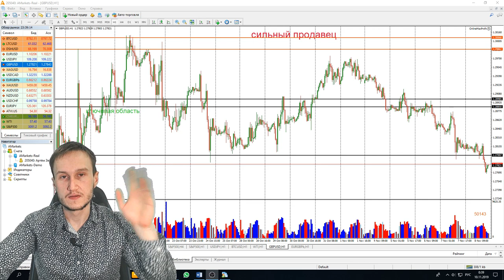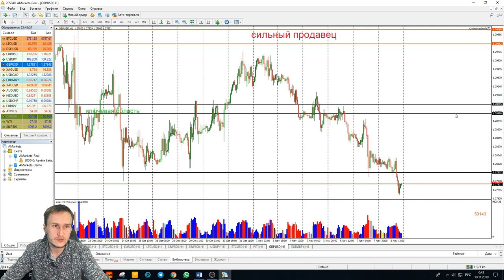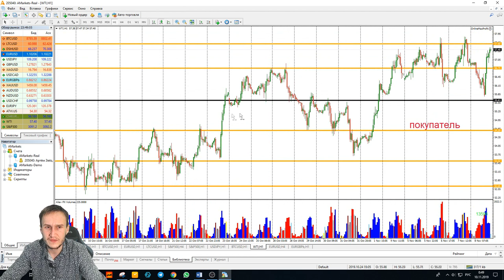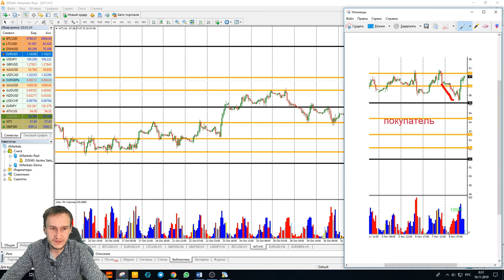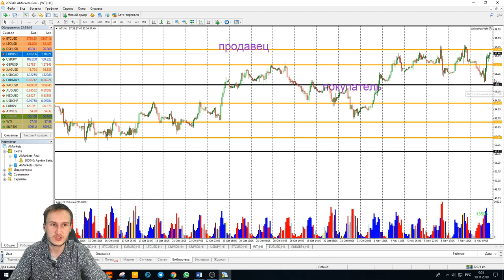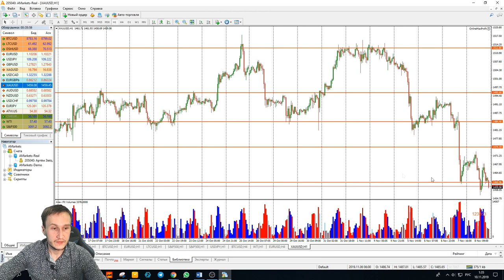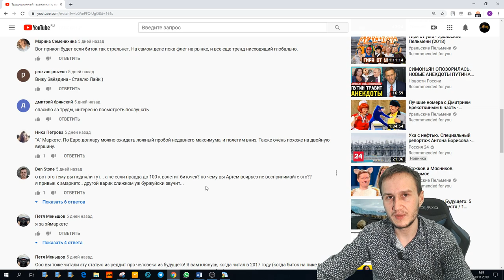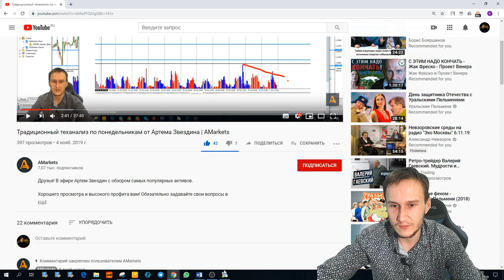Артем Звездин: максимумы S&P500 и "остановка" биткоина | AMarkets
Друзья! В эфире Артем Звездин с обзором самых популярных активов, включая BTC.